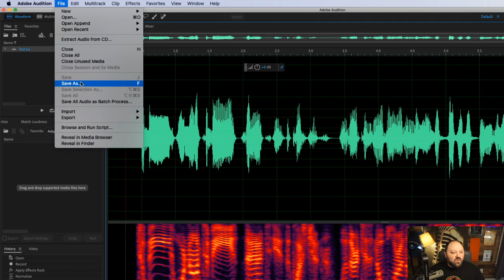How to create a U-law file in Adobe Audition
When I started searching around for a reference for people to turn a file an mp3 or wav file on Adobe Audition to a ù-law file, I really couldn't find much, and what I did find I couldn't really understand.

So, I decided to make a simple video for you myself.

We have a great community of voice actors that share content and information about becoming a better voice-over artist

Check out voice-over courses, groups, and learn more about how to work with me